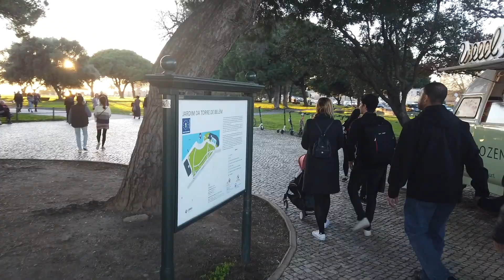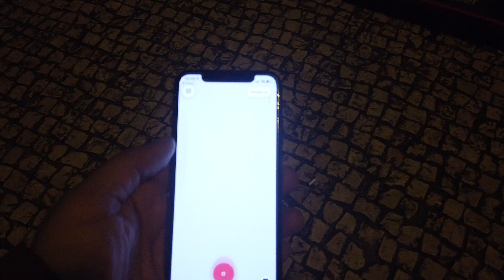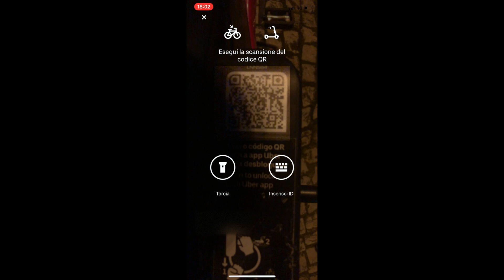MONOPATTINI ELETTRICI Lisbona la micromobilità allo stato dell'arte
Vediamo con un giro per Lisbona come la micromobilità elettrica in questa città funziona
monopattini, bici elettriche e tuc tuc elettrici, qui il cambiamento comincia a mostrare i suoi effetti
Monopattini elettrici !!! Lime, frog, Hive, Jump, circ , etc.